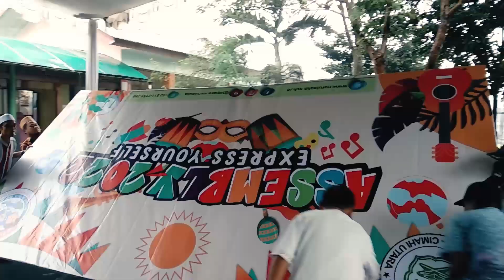Best Moment Assembly SD Plus Nurul Aulia 2022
Sumber musik @gomezlxmusic